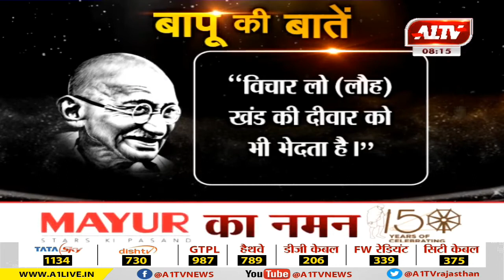बापू की बातें